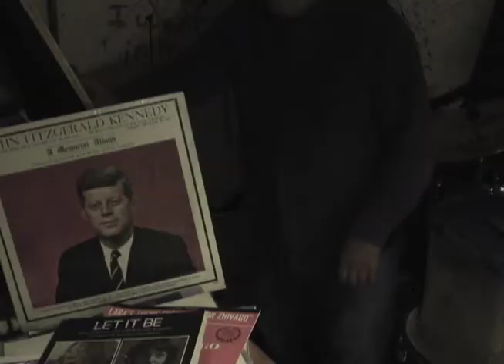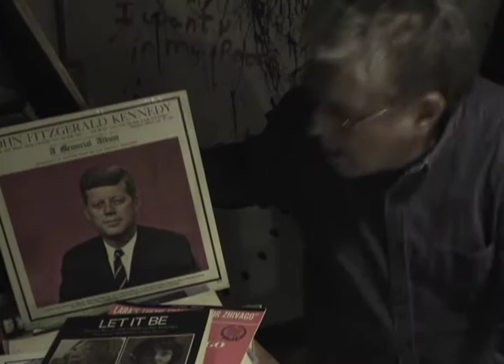Halloween Encore: Dayton vs. G.O.P. Zombies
Timid Video Theater considers the horror at the Minnesota State Capitol.  Be afraid!  Be very afraid!